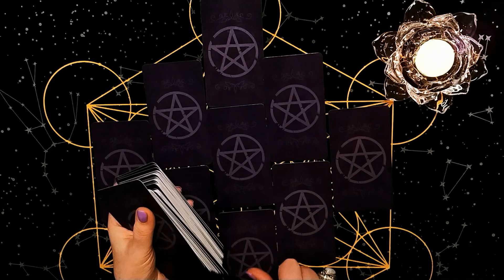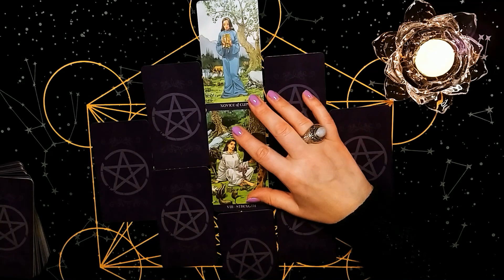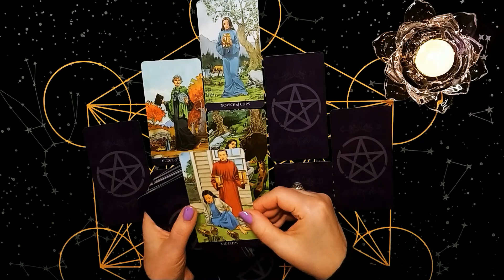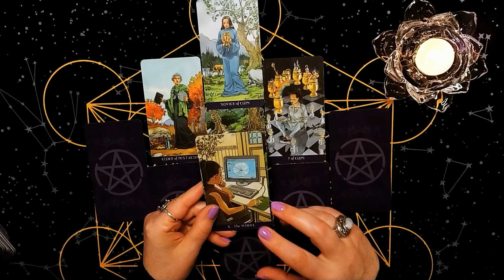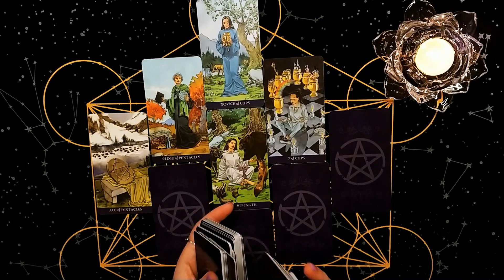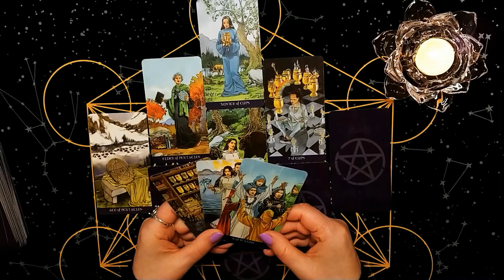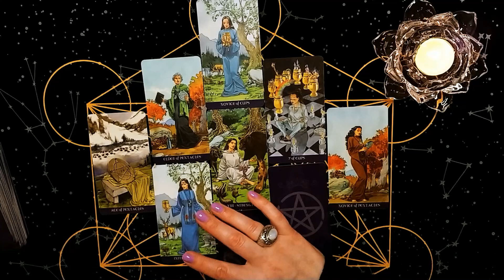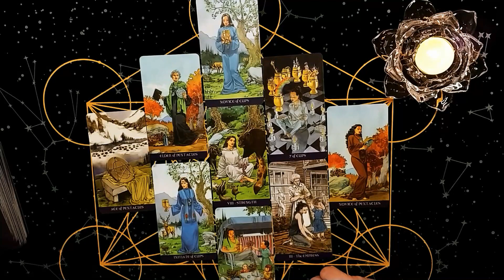ВЕСЫ♎– ТАРО ПРОГНОЗ на МАЙ 2022 от NADIA RISE✨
В ТАРОСКОПЕ смотрим основной фокус ВЕСОВ в МАЕ, работу, финансы, личные отношения, уделяем внимание эмоциональному состоянию, анализируем внешние обстоятельства, узнаем, что будет действительно полезным и поможет в достижении намеченных планов и целей, обращаем внимание на совет от карт таро.

Рекомендую смотреть таро-гороскопы как по Солнечному знаку, так и по Луне и Асценденту, которые могут достаточно сильно влиять на Вашу жизнь:

Всем  СОЛНЕЧНОГО НАСТРОЕНИЯ, ПОЗИТИВА и РАДОСТИ ЖИЗНИ!